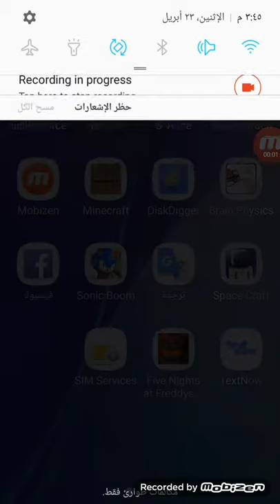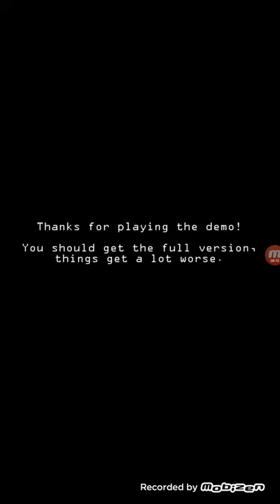Foflesfusvi2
Fuyuu9dr
Rs4icdu
Zsog2
Fskcxdj
Gicfkncg
Yywetjk
Yovdjl
Obvukvx
Ivvhnn
Zfghvfg
Hirzvkl
Njisxjoo
Isxhpydc
Afubt0
Echmcfj
Gawbjok
Fvnn
Hhbsdn
Tftkngtj
Gffxuvc
Tsrjbvdrg